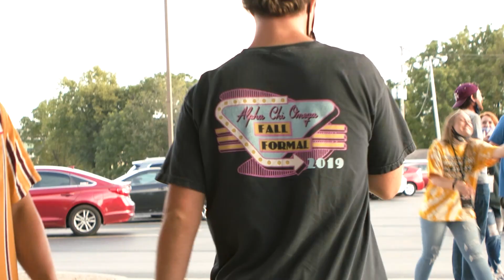KYLE'S STORY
Kyle sits down to talk about how Jesus changed his life forever!